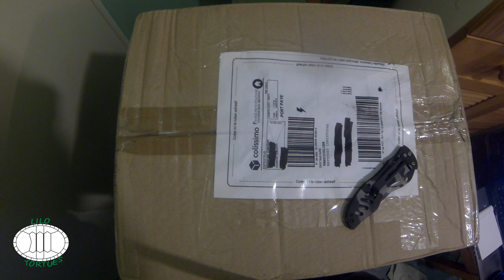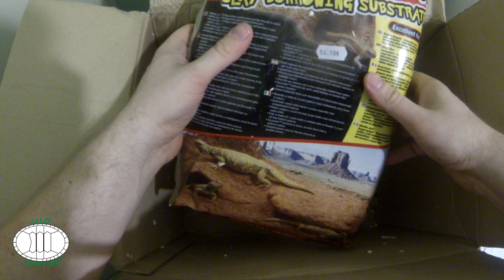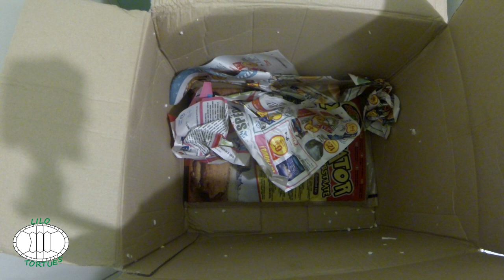Unboxing Hognose Concept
Vidéo Unboxing d'un Colis Hognose Concept.